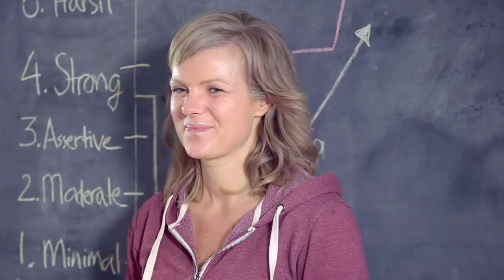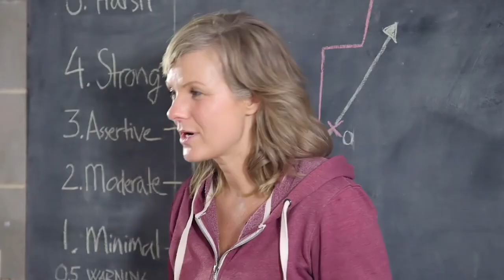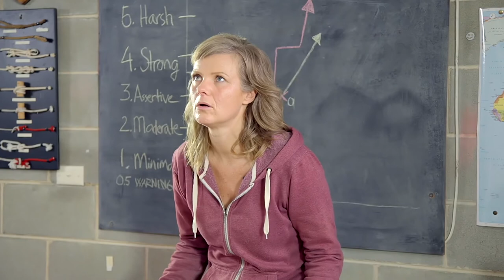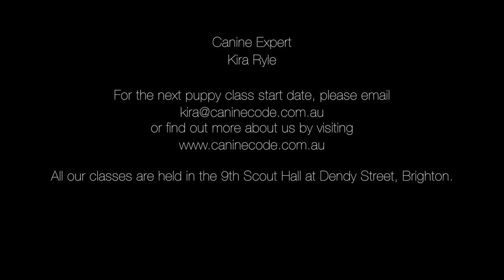Premium Puppy School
proudly presents this fun and inspiring video of how much can be achieved in only 2-4 weeks by joining her premium puppy school program in Brighton, Melbourne, Australia.